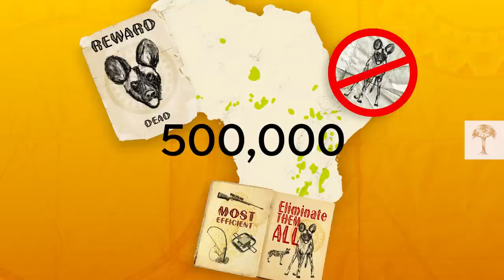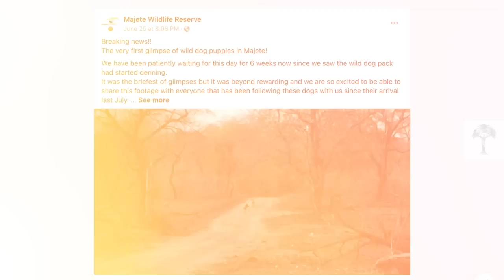How African Wild Dogs Keep the Ecosystem in Check | Back from the Brink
African wild dogs are one of sub-Saharan Africa’s most successful apex predators. But they’re also endangered: what was once a population of 500,000 has shrunk to less than 7,000. What drove these carnivores to the brink of extinction? And can conservationists bring them back? In Gorongosa, Mozambique, where the species was wiped out completely, an ambitious scheme aims to reintroduce them – with consequences for the whole ecosystem.

🌼 A big thank you to Gorongosa National Park for their collaboration

🎞 Special thanks to Gorongosa Media and HHMI Tangled Bank Studios.

🔗Sources:
The successful reintroduction of African wild dogs (Lycaon pictus) to Gorongosa National Park, Mozambique

Natural Resources Management Human-carnivore conflict over livestock in the eastern Serengeti ecosystem with special emphasis on African wild dogs (Lycaon pictus)

Cascading impacts of large-carnivore extirpation in an African ecosystem

A description of a new discovery: African wild dog packs communicate with other packs by posting scent-mark messages at a shared marking site